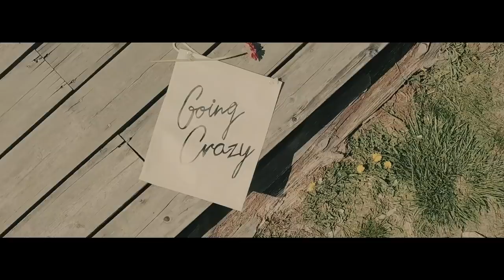Sunrise In My Attache Case 『Going Crazy』 Music Video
配信限定シングル 「Going Crazy」
ストリーミング＆ダウンロードは下記URLをクリック↓

Director：KOH YAMADA(SHELFS.co)

Lyrics
1A
Let’s take a walk outside,
embrace the first day of our life
Seems like a whole new world
when you are here by my side

1B
Everything’s going as planned
My heart is going crazy boom boom boom yeah
Hear the sound of a marching band?
Come on and gather around

1Chorus
Everybody clap your hands, come and clap your hands
Like this is coming straight outta wonderland yeah
Clap your hands, come and clap your hands
Now sing together ooh ooh ooh

2A
Feels so right
Reflection of myself in your eyes
I have been waiting all these years

2B
My heart is beating in threes boom boom boom yeah
I’m the man with the master plan

2Chorus
Everybody come as one hands to the sun
This is our jam let the dance begin

3B
Who’s the man with the master plan?